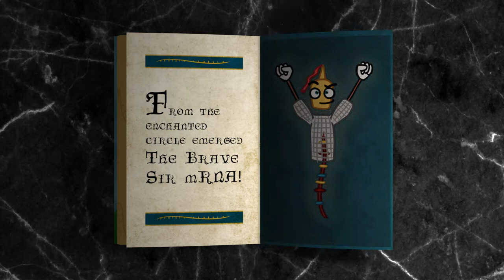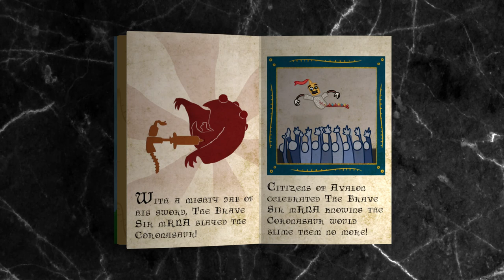The Brave Sir mRNA: SHORT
A project done for Christine Guzzetta's RTVF 130: Intermediate TV/Film Production Class at San Jose State University, Spring 2021.

Animation and editing: Glenn Howard
Voice-work: Mark Kolodii
Score: Joseph Howard

Animated in Adobe After Effects and edited in Premiere Pro. Audio edited in Adobe Audition.